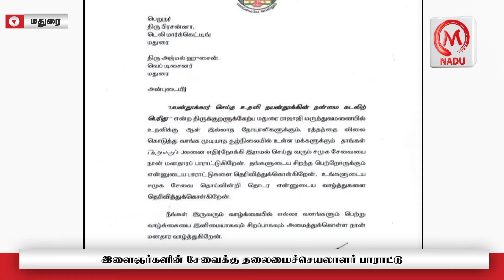ஊர் செய்திகள் 14.05.22 | District News | M Nadu Tv | May